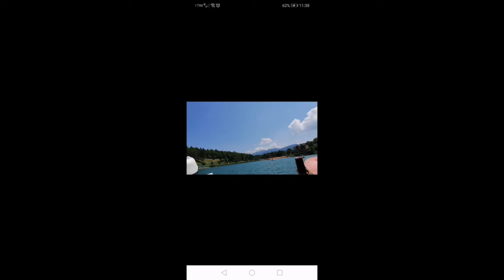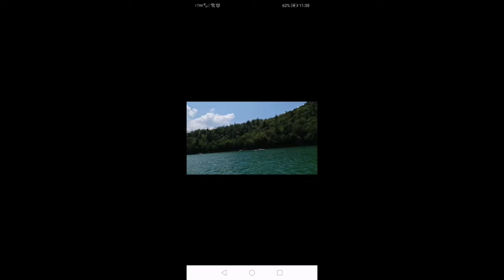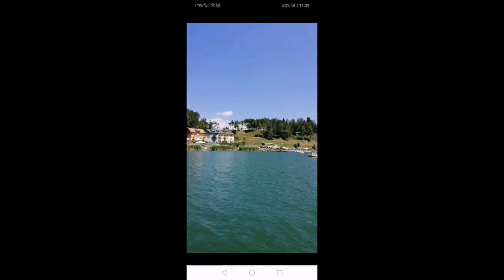LAVARONE - ITALY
We had so much fun, our first boat ride, Kala ko mhrap mg drive, padjak2x lng pla 😂 😂 😂 però yng ikinakatakot k tlg is yng malaglag ako s bangka kc hnd po ako marunong lumangoy araykupo 😂 😂 😂 kht kabado, go lng ng go kc u can never bring back the tym. Kya conquer ur fear and go wt the flow. D ako ngsisi infairness. Face ur fear ika nga. And yes I did it. Però sanaol marunong lumangoy 😎😎😎